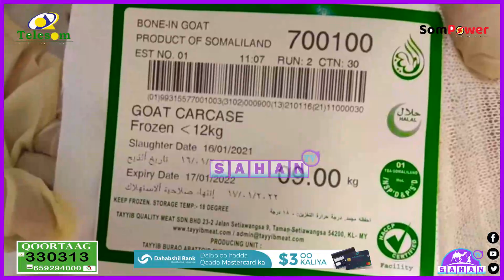Maamulka Warshadda qaliinka hilibka xoolaha Burco ee Dayib oo beeniyay in la iibsaday warshada.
Maamulka Warshadda qaliinka hilibka xoolaha magaalada Burco ee Dayib oo beeniyay in la iibsaday warshada.